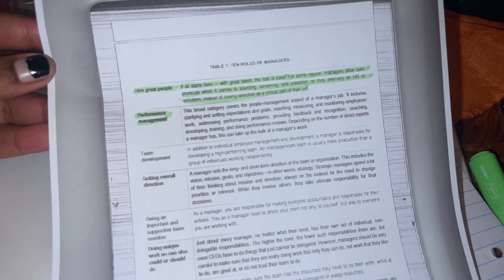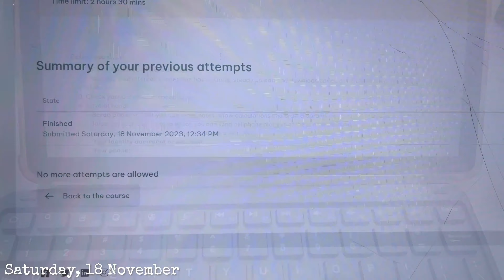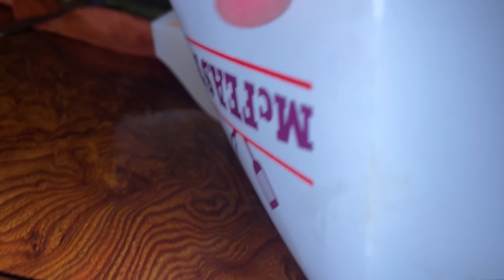Vlog: spend the week with me | school | finally braiding my hair & more | South African YouTuber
Hiiii Everythingggggg! I hope you enjoyed the viidzeooo😁

Byeeeeeeeeeeee Everythinggggg😘💖

Songs

Musician: @iksonmusic

Musician: @iksonmusic